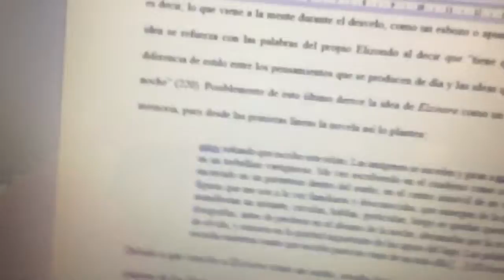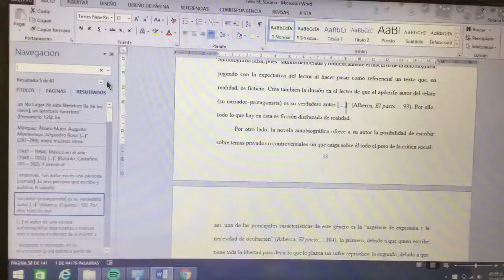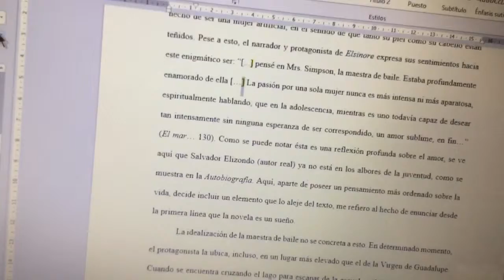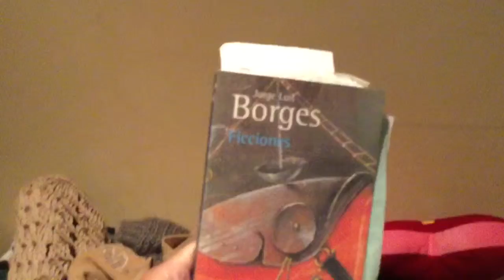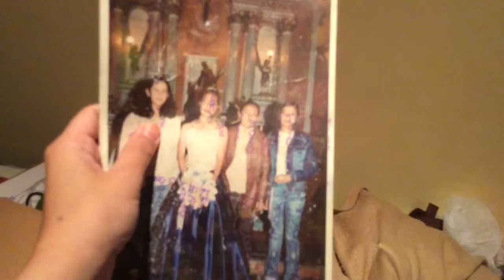Vlog 86: los lunes no son tan malos.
25 ~ 04 ~ 2016